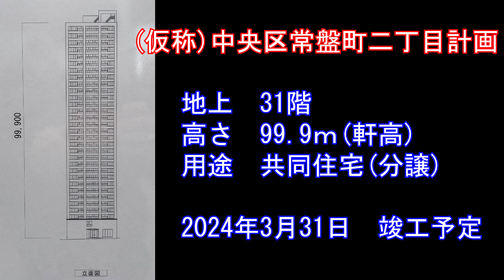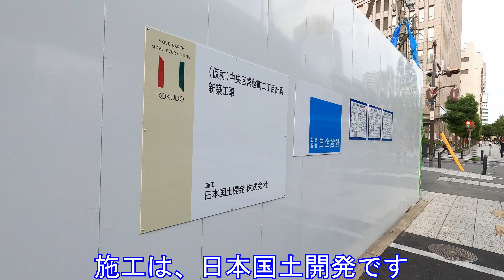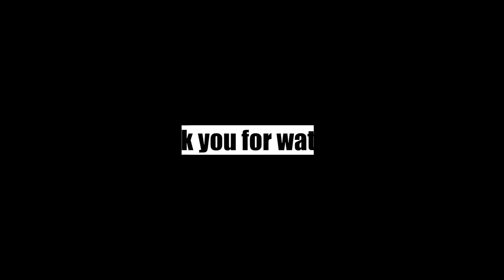第②弾 日本国土開発の施工にてついに着工 ～（仮称）中央区常盤町二丁目計画～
（仮称）中央区常盤町二丁目計画

所在地　大阪府大阪市中央区常盤町2-1-3ほか
地上　31 階
高さ　99.9ｍ（軒高）
用途　共同住宅（分譲）
延床面積　17564.44㎡
容積対象面積　12181.88㎡
建築主　東急不動産、関電不動産開発
設計　日企設計
施工者　日本国土開発

2024年3月31日　竣工予定